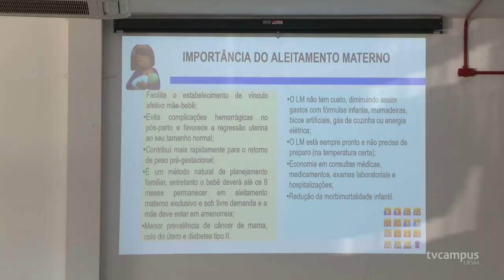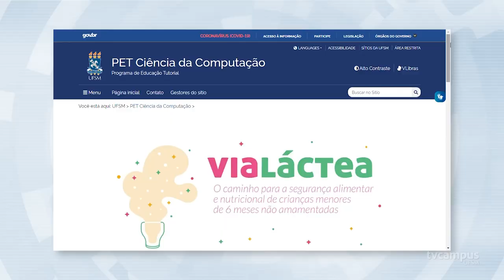Website auxilia na alimentação de crianças não amamentadas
📚 Com o objetivo de disseminar conhecimento científico, o GP - PEFAS, grupo de pesquisa da UFSM, promoveu uma aula aberta no CCS sobre segurança alimentar de crianças menores de seis meses.

👩🏾‍💻 O grupo também trabalha na elaboração de tecnologias educativas como o website ViaLactea, que foi lançado na última quinta-feira.

📺 Saiba mais sobre a iniciativa na nossa reportagem.